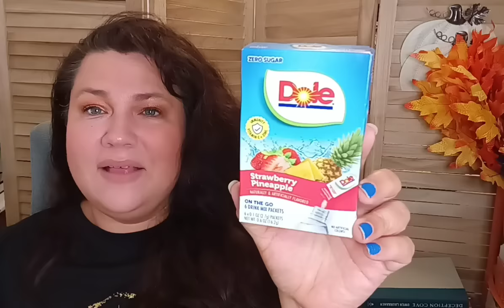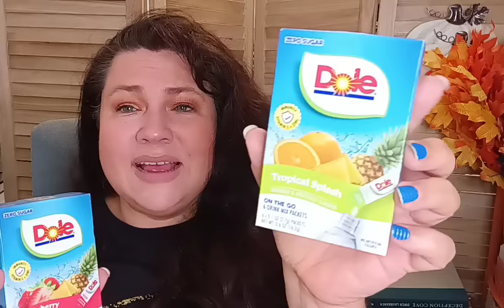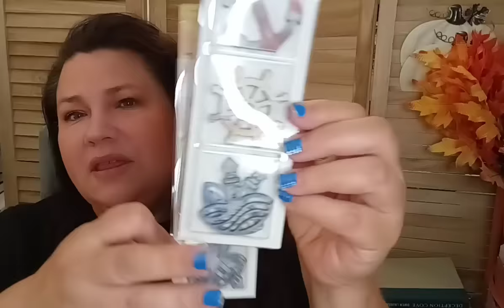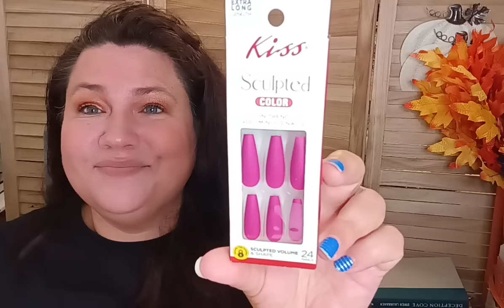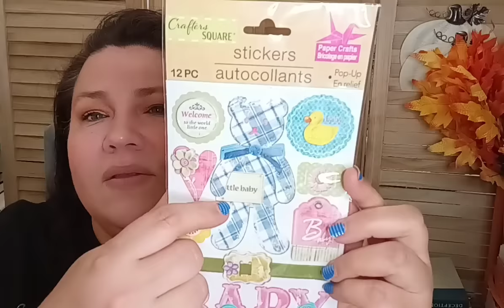Dollar Tree Where Dreams Do Come True Crushing My Wish List Haul